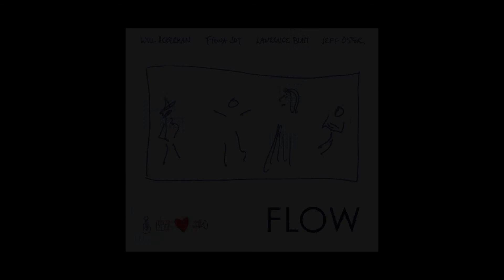FLOW - Rest Now My Friend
FLOW- the Top 5 Billboard New Age Album -

Antarctic visuals and edits by Frederique Olivier